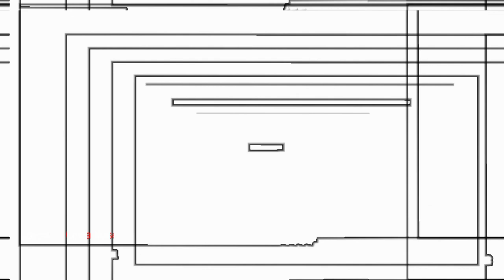Loop507 - Cobra Noise